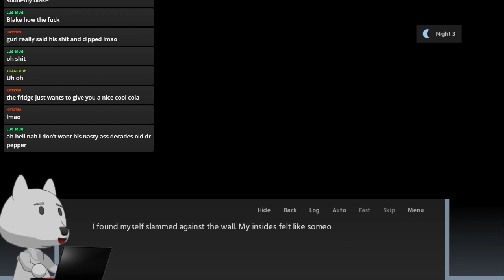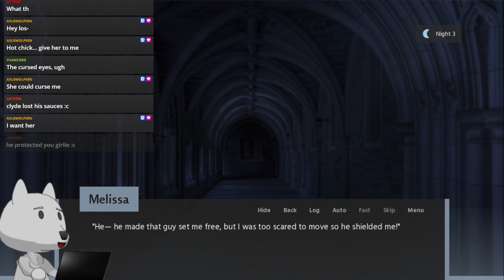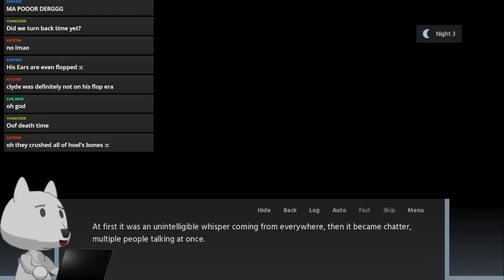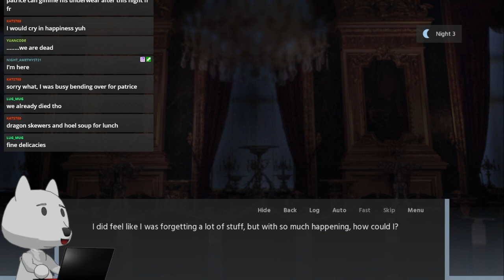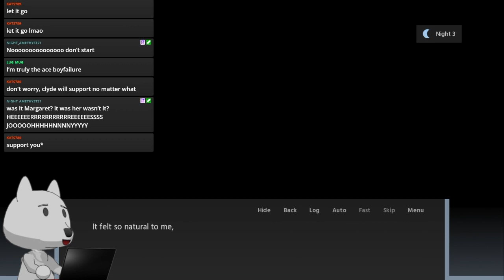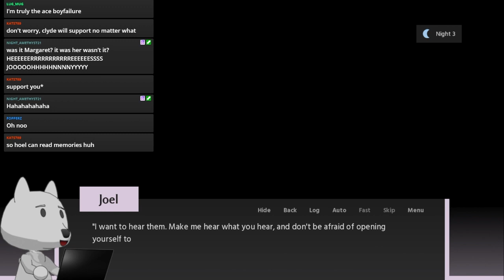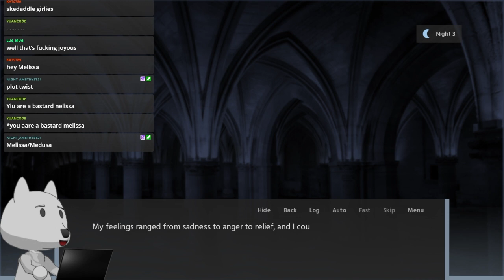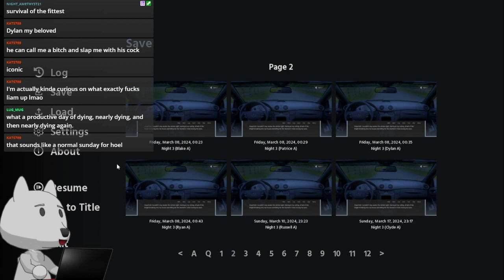Dumb Furry Reads Moonlight Castle Part 33 [Clyde]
Clyde, just go to bed.